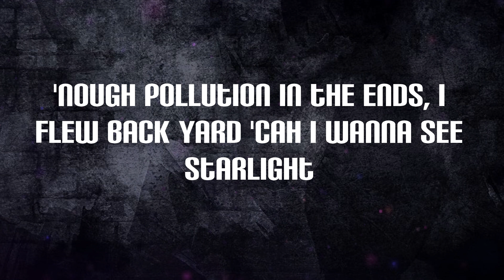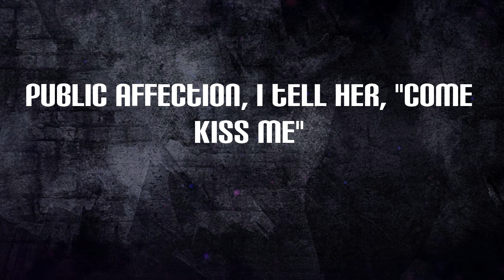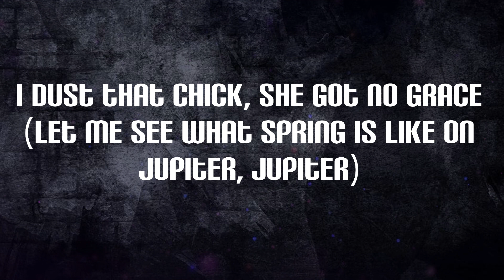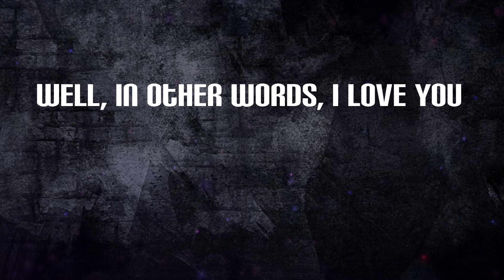Dave - Starlight (Lyrics)